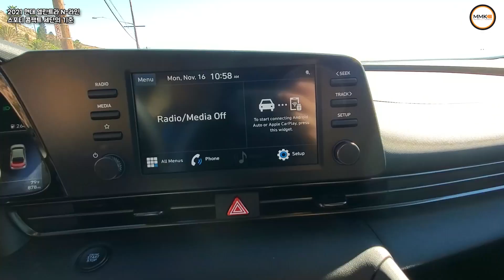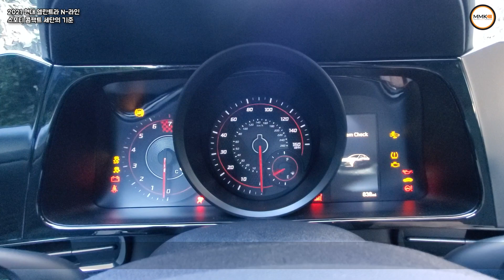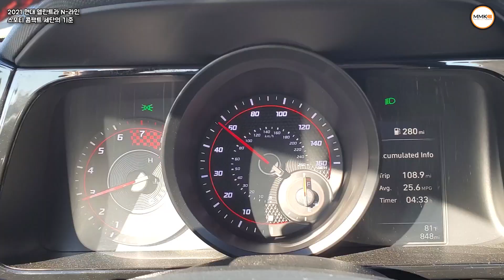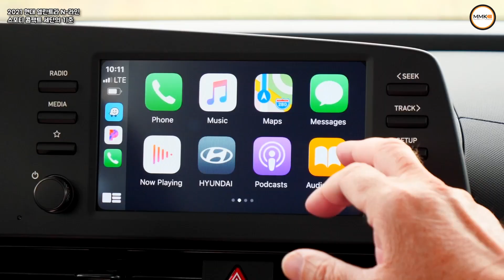🇺🇸[MMK 시승] 현대 엘란트라 세단 최초 N-라인 미국 데뷔! 가성비 뛰어난 스포티 세단 - 2021 Hyundai Elantra N-Line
2021 현대 엘란트라가 미국에 전격 판매를 시작했습니다. 일반 모델, 하이브리드에 이어 스포티한 N-라인까지. 미국 콤팩트 스포티 세단 시장에서 과연 어떤 경쟁력과 성공 가능성이 있을지. MMK가 만나봅니다